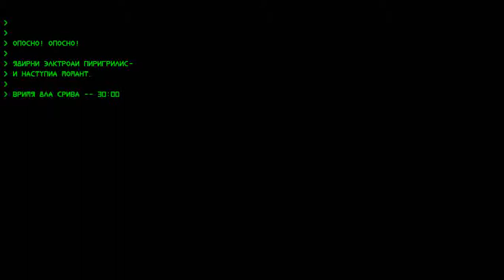Red Alert 1 - Soviet Mission 7-8